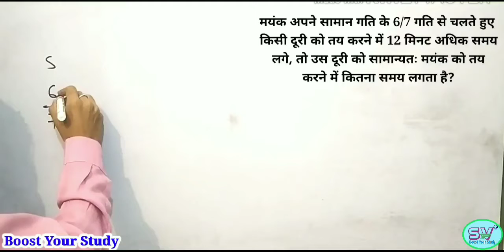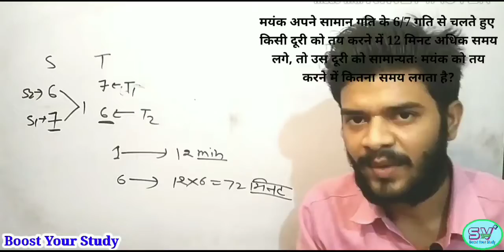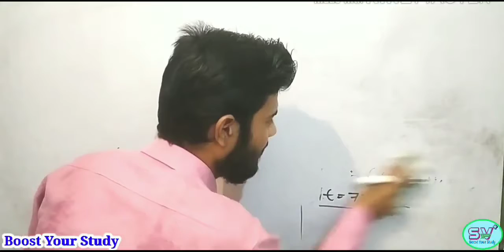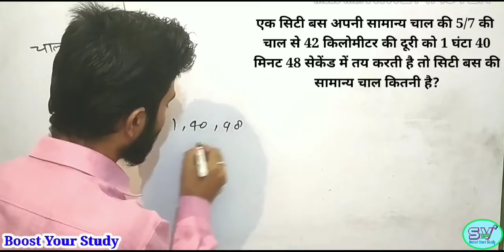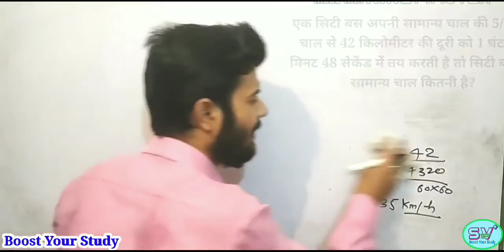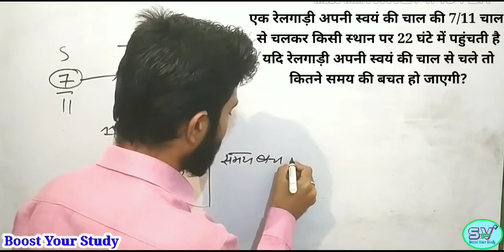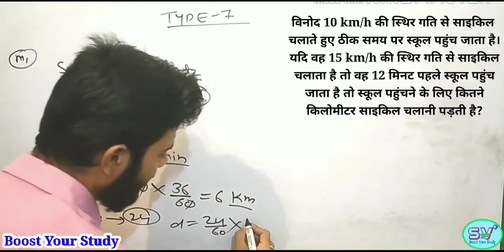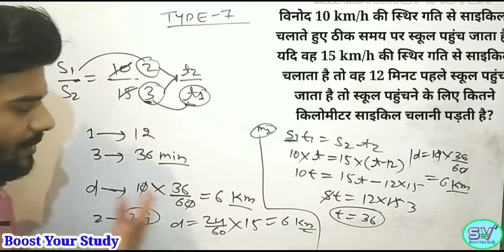Speed Time & Distance | चाल समय और दूरी | oral करना सीखें #8 | 5 PM Daily Class | By Shivam Tripathi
speed time and distance tricks
speed time and distance by shivam sir sv plus

 👆To get similar videos, you should subs itcribe to our channel and press the bull icon.

◆◆ Mathematics के SSC Pre & Mains ,CAT Leval videos बिल्कुल Free हमारे Channel पर देख सकते हैं आप Channel के Playlists में जाकर इन वीडियोज़ को देख सकते हैं, या श्रृंखला आपको RRB और Bank के Exams के लिए कारगर साबित होगा।

◆And also Go to our playlist to see biology's objective question answer series.

follow facebook page :-SV Plus
Search now on Facebook SV Plus &  follow page and got continue update